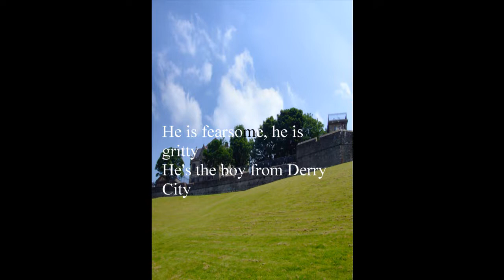Darron Gibson Chant.wmv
My attempt for a chant for Darron Gibson